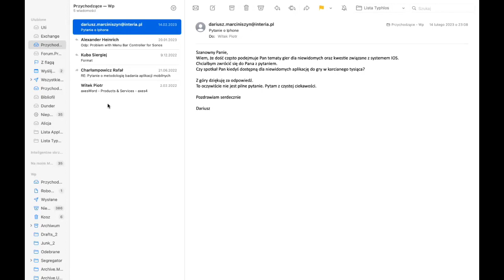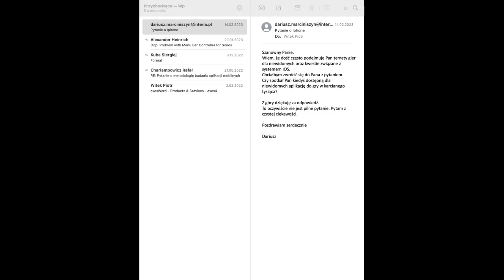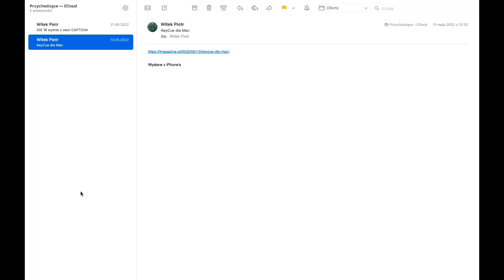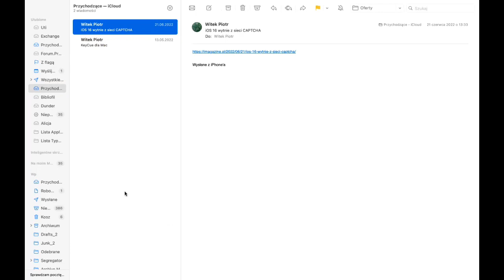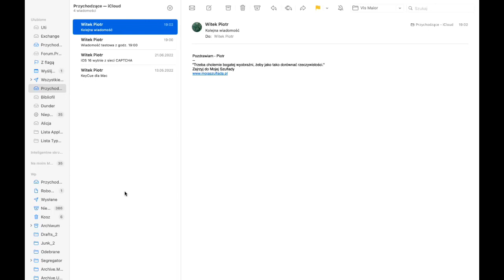macOS i planowanie późniejszej wysyłki wiadomości e-mail dostępne dla VoiceOver 📧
Ostatnie systemy operacyjne Apple przyniosły ze sobą ciekawą, a zarazem bardzo przydatną funkcję, jaką jest planowanie wysyłki wiadomości e-mail. Niestety, przynajmniej puki co, w systemie iOS 16 ta opcja jest cyfrowo niedostępna dla użytkowników czytnika ekranu VoiceOver. Za to macOS Ventura z VO pozwala na swobodne planowanie późniejszej wysyłki maili. Sami zobaczcie jak to działa.